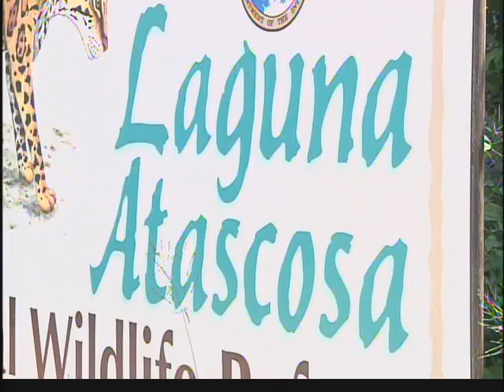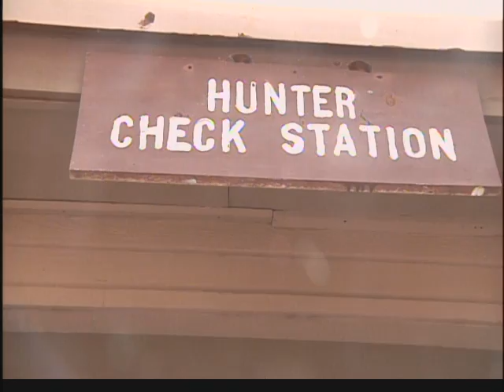New Emergency Rules for Hunters